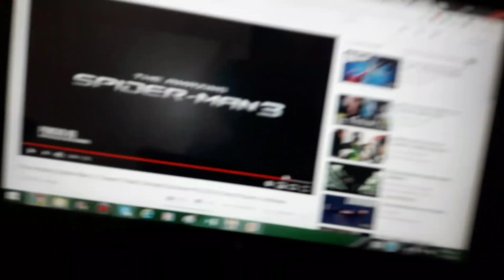The Amazing Spider-Man 3!!!!!!